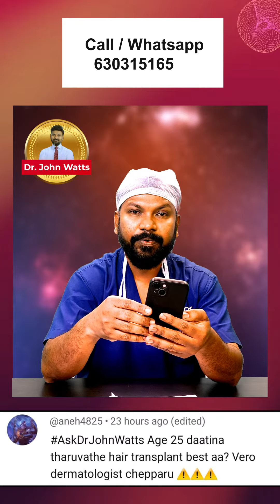AskDrJohnWatts hairtransplant hair